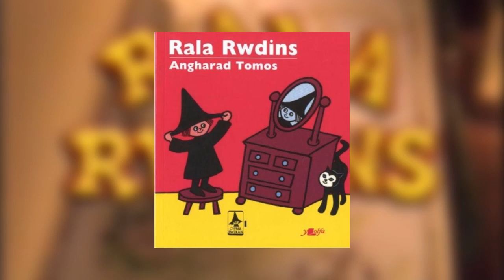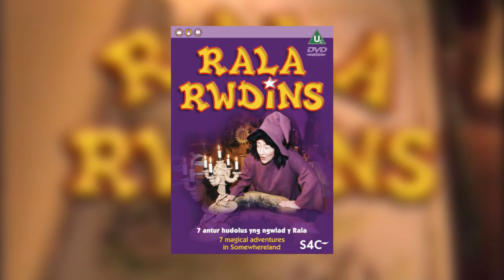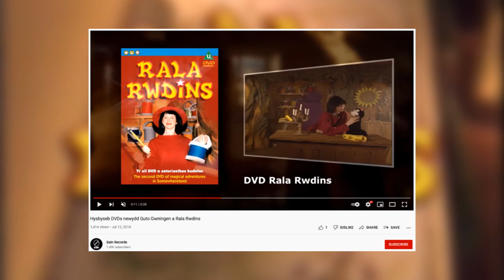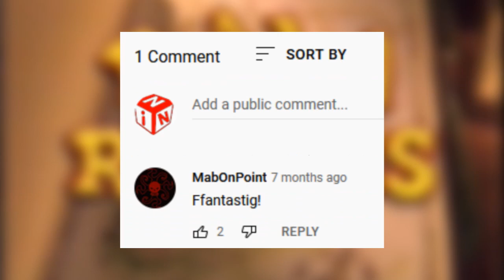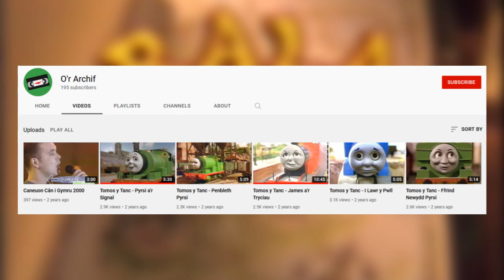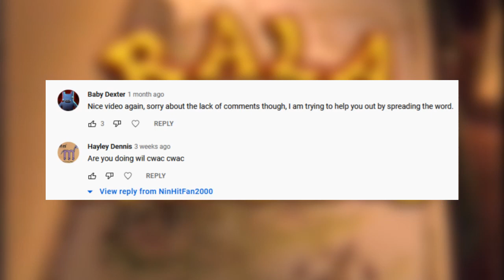Regarding my Rala Rwdins Review (And Why the Show is Forgotten)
Here's my video about Rala Rwdins, but instead of me reviewing it, i'm addressing why the television series is forgotten and that I may not be able to review it. It's more or so me talking about the history of the Rala Rwdins television series and how it was forgotten to time on the internet...until some episodes surfaced online and no more have been found.

So, yeah. Enjoy me talking for 7 minutes about how Rala Rwdins, the TV show is lost media from Welsh television.